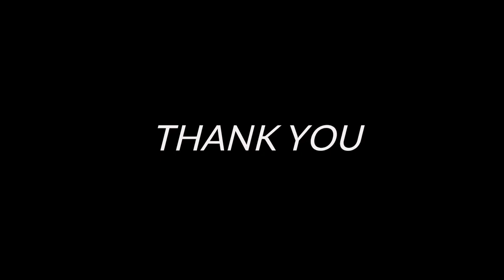Pachinko official Japanese movie trailer 2022